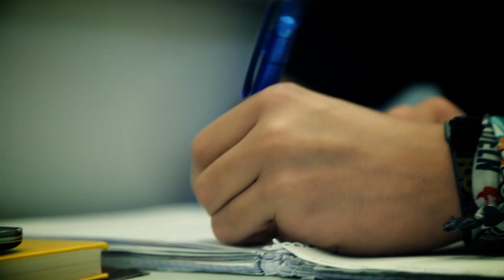ROBIN SCHULZ - SUGAR (feat. Francesco Yates) PARODIE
SUGAR von ROBIN SCHULZ - parodiert von DieLochis! :D

Das Original "Sugar" kommt von dem Künstler, „Robin Schulz", und du kannst den Song gerne kaufen

Wir persönlich feiern seine Musik und parodieren ihn lediglich zur Unterhaltung.

Und mal wieder haben DieLochis einen Song parodiert, diesmal für euch eine Parodie zu dem neuem Lied "Sugar" von „Robin Schulz feat.Francesco Yates". :)

Wer sind "DieLochis" bzw. "Die Lochis"?
"Die Lochis" sind die Zwillinge Heiko und Roman.
Jeden Samstag gibt es ein neues Video auf dem Kanal der beiden.
Produziert werden Songparodien, FAQ-Videos (Wir klären Auf), Lochi VS. Lochi (Battle), Klickspiele, und weitere Formate.

Text & Idee: Heiko Lochmann, Roman Lochmann
Musik Mix & Mastering: Roman Lochmann
Darsteller: Heiko Lochmann (DieLochis), Roman Lochmann (DieLochis),

This is a Production of LochmannProductions. DieLochis own all rights of the whole Video.
This Video and the Music to this Video had been created in year 2014 by Roman & Heiko Lochmann a.k.a. DieLochis.

- Texte von Roman & Heiko Lochmann (Die Lochis)

- Musik von Roman & Heiko Lochmann (Die Lochis)

- Kamera & Regie von Roman & Heiko Lochmann (Die Lochis)

- Produziert von Roman & Heiko Lochmann (Die Lochis)